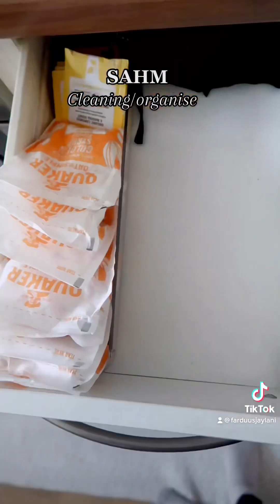Cleaning, re-organising, ￼kitchen